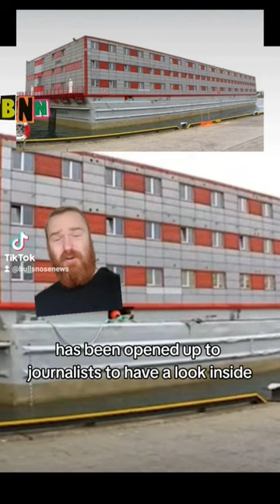New Asylum Seeker Barge Is Like Luxury Cruise Ship